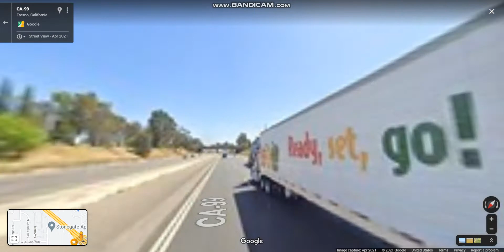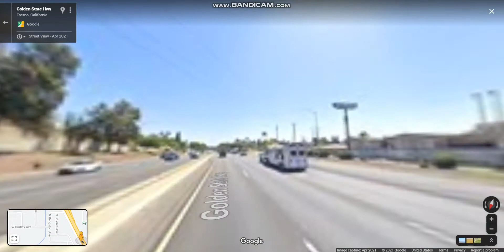CA 99 (Exits 140 to 130) southbound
CA 99 stretches almost the entire length of the Central Valley connecting several cities including Bakersfield, Delano, Tulare, Visalia, Kingsburg, Selma, Fresno, Madera, Merced, Turlock, Modesto, Manteca, Stockton, Sacramento, Yuba City, and Chico.

Highlights: JCT: CA 180, JCT: CA 41